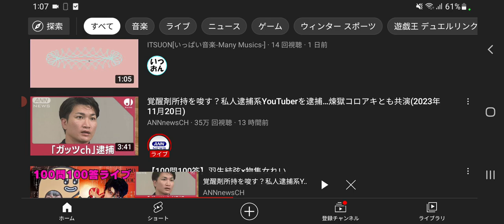【衝撃走る】えええ⁉️この人も逮捕されたの⁉️